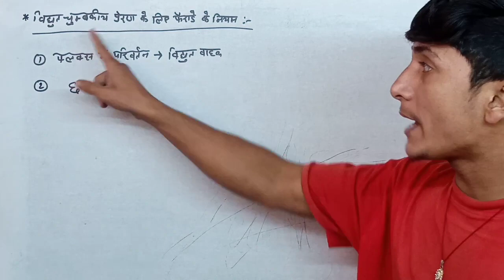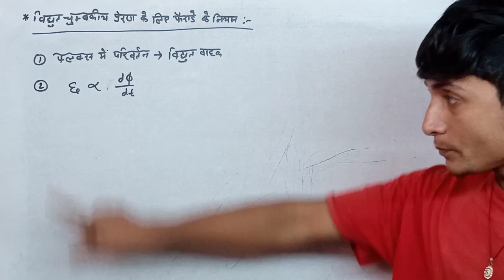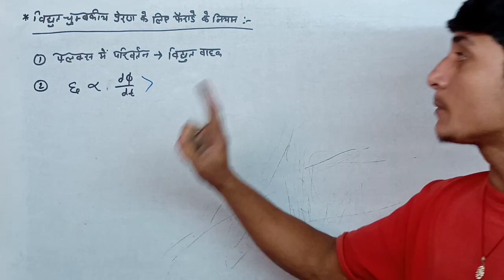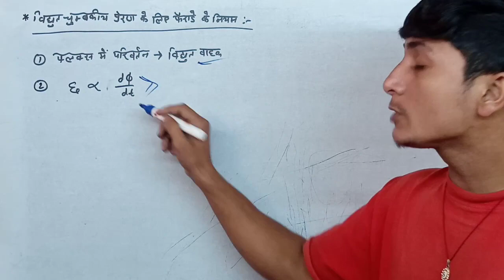विद्युत चुंबकीय प्रेरण के लिए फैराडे के नियम || faraday's law || Class-12th Faraday's law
Faraday's Laws for Electromagnetic Induction
Complete knowledge of Faraday's law for electromagnetic induction
Explanation of Faraday's law for electromagnetic induction
Faraday's Law Class 12 Physics
What is Faraday's law for electromagnetic induction?
Class 12 Physics Complete Details of Faraday's Law
Class 12 Physics Faraday's Laws of Electromagnetic Induction
Class 12 Physics Complete Guide to Faraday's Law of Electromagnetic Induction
class 12 physics faraday's law

विद्युत चुंबकीय प्रेरण के लिए फैराडे के नियम
विद्युत चुंबकीय प्रेरण के लिए फैराडे के नियम की संपूर्ण जानकारी
विद्युत चुंबकीय प्रेरण के लिए फैराडे के नियम की संपूर्ण जानकारी क्लास 12
विद्युत चुंबकीय प्रेरण के लिए फैराडे के नियम की संपूर्ण जानकारी क्लास 12 भौतिकी
विद्युत चुंबकीय प्रेरण के लिए फैराडे के नियम की व्याख्या
क्लास 12 भौतिकी फैराडे के नियम
क्लास 12 भौतिकी विद्युत चुंबकीय प्रेरण के लिए फैराडे के नियम
क्लास 12 भौतिकी विद्युत चुंबकीय प्रेरण के लिए फैराडे के नियम की संपूर्ण जानकारी
क्लास 12 फैराडे के नियम की संपूर्ण जानकारी